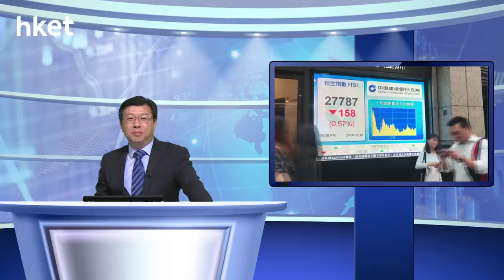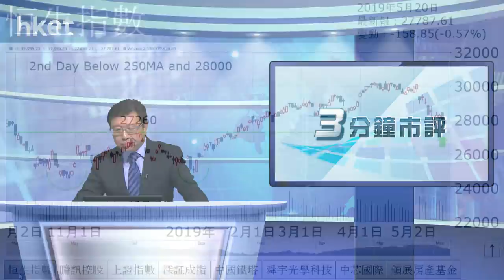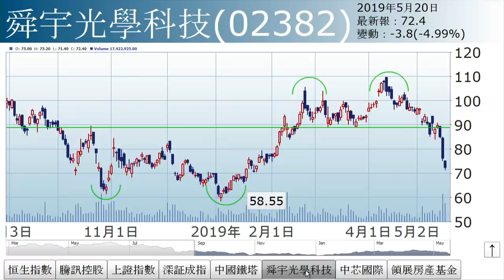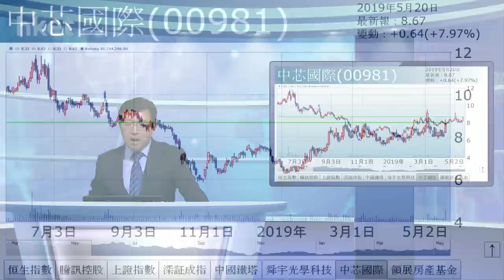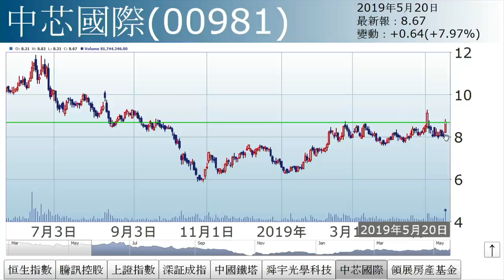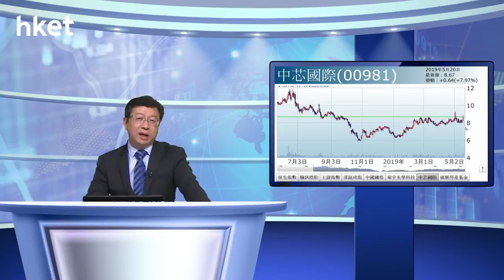李國慶：華為風波不斷（2019年5月20日）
【香港經濟日報】《投資理財》主編李國慶表示，華為風波發酵，Google的Android系統不再支援華為手機，勢衝擊華為的海外銷售。. （更多內容：